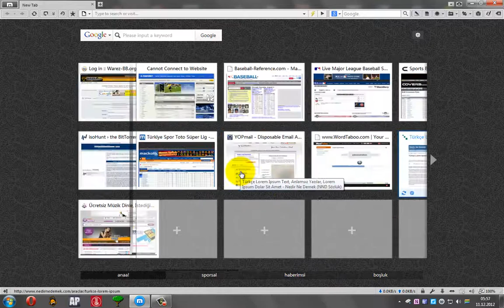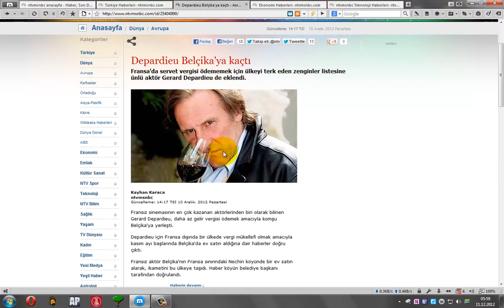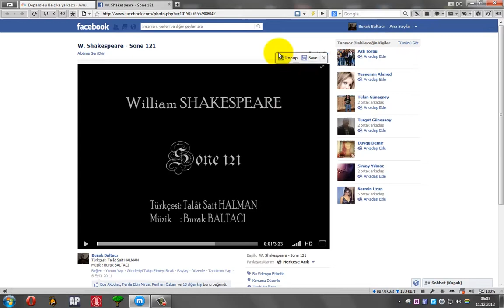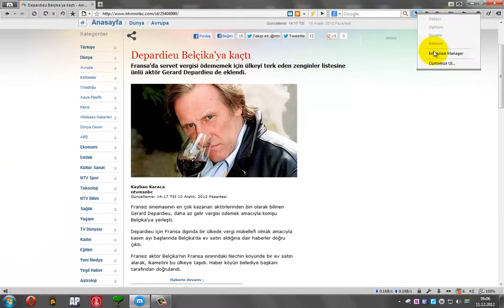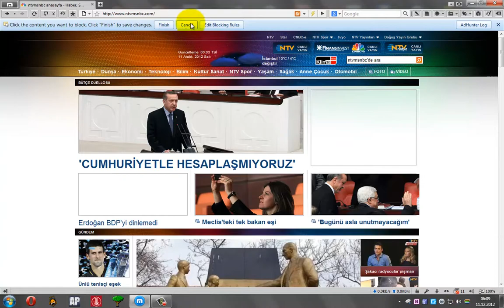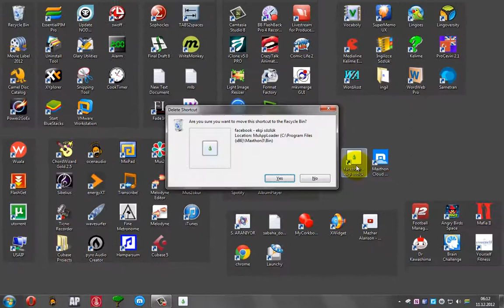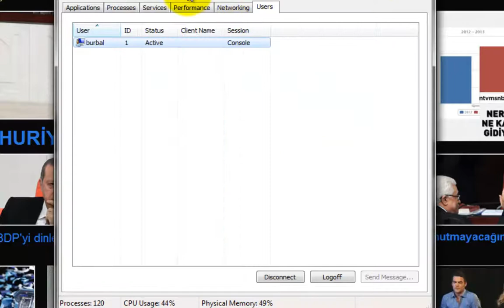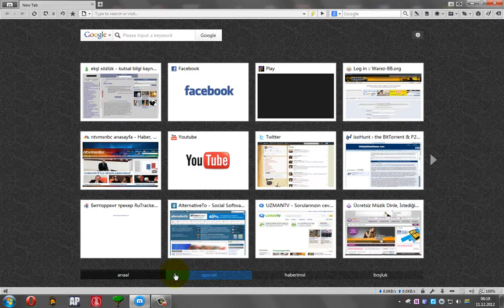Maxthon 3 - Tanışma ve İnceleme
Eski dost Maxthon'un hala güncelliğini koruyan en leziz versiyonuna bir bakış. Bu Maxthon ki bize eklenti yüklemeden önemli derecede düşük bellek kullanarak birçok özellik sunuyor.